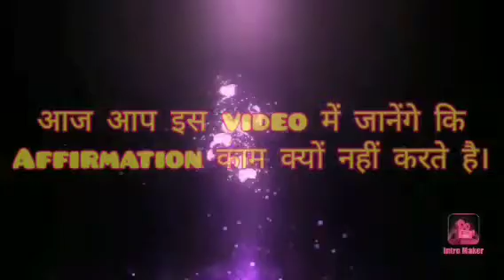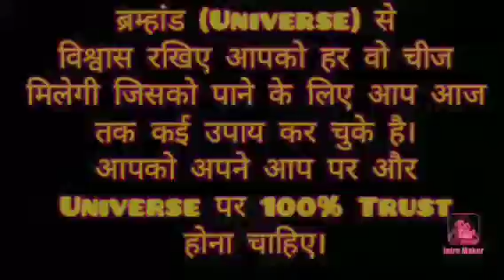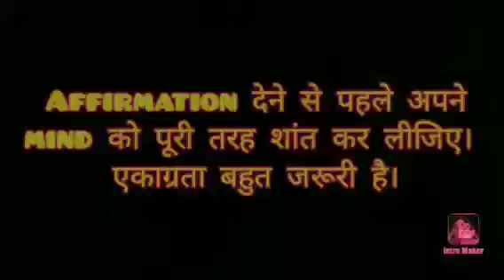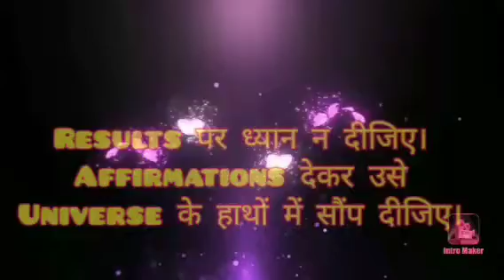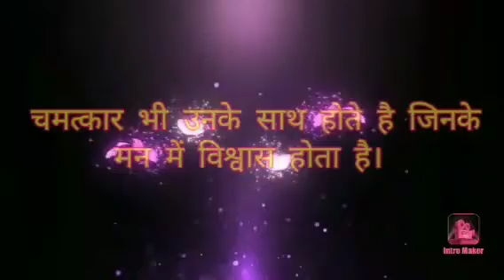Affirmation काम क्यों नहीं करते हैं || Wish Manifest क्यों नहीं हो पाती है || Law of attraction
अन्य Videos :
ॐ क्लीं कृष्णाय नमः Chanting 👇🏻